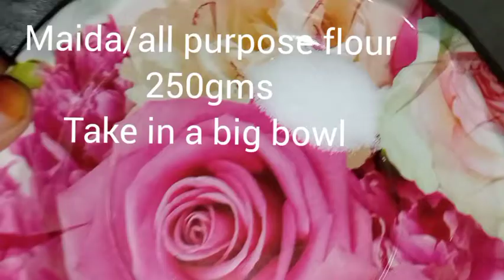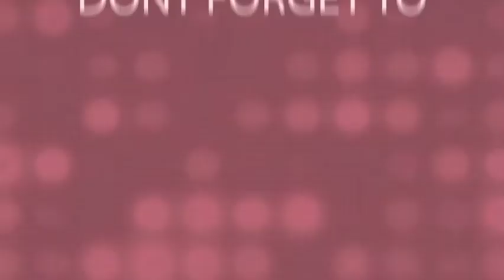Kheema kachori | Easy recipe | Minced meat | kachori spl | Ramzan Recipe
kheema/ minced meat
red chilli powder
haldi powder
salt
kothmir/coriander leaves
onion
oil

kheema kachori#
minced meat kachori#
yummy kachori#